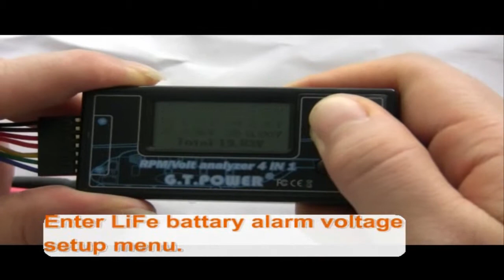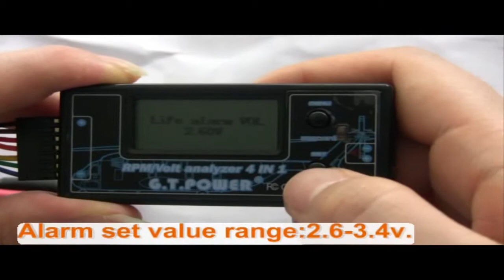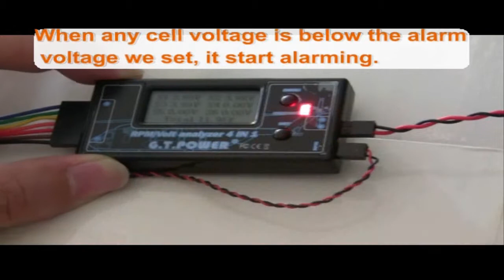RC Upgrades and Parts- G.T. POWER RPM Volt Analyzer @ AsiaTees.com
We carry 16 brands of aftermarket RC Parts and Upgrades
with more than 27000 option parts. We have 12 years experience in providing
timely delivery of fun and exciting products to our customers at great prices.